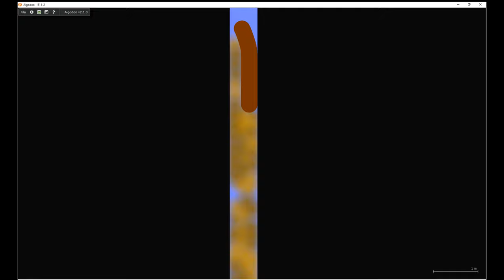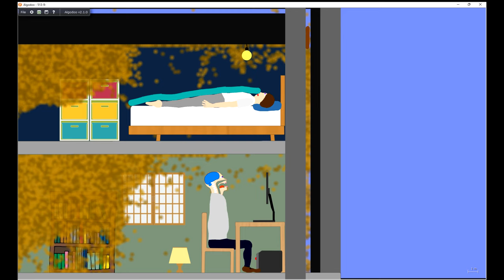【Algodoo】The sewage pipe is clogged and the room smells. 下水が詰まって部屋が臭う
（This is what I made with software called "Algodoo".
I'm sorry I haven't made it public）